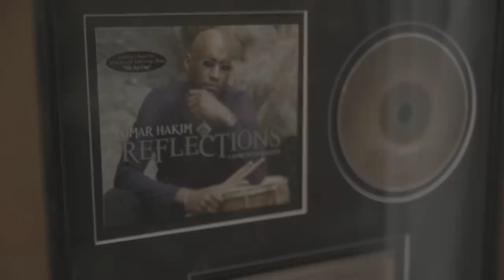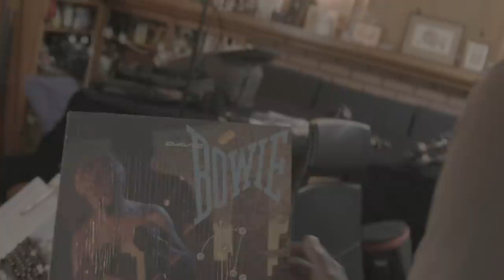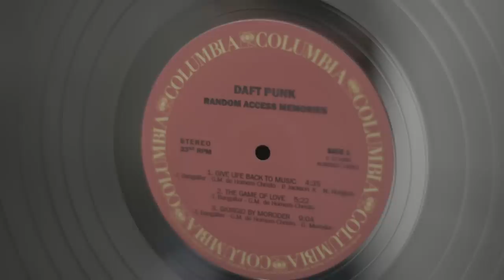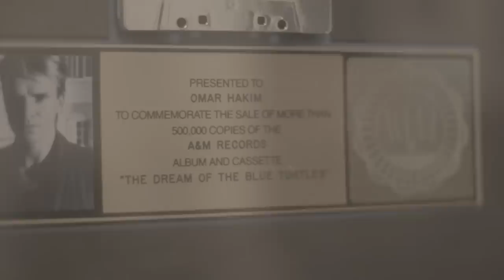Omar Hakim Talks Drumming for David Bowie, Daft Punk, and More | Native Instruments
Omar Hakim is a musician widely regarded amongst his peers for his knowledge, versatility, and unique groove. When those peers happen to be David Bowie, Madonna, Miles Davis, and Bruce Springsteen – you know that he’s the real deal.

We sat down with the legendary sticksman to talk about his star-studded collaborations, missing out on becoming a member of Chic, and being one of the world’s best human drummers when drum machines infiltrated the industry.

00:00 - Intro
00:05 - The early years and missing his chance to join Chic
02:13 - Getting the call to work on David Bowie’s “Let’s Dance”
04:00 - Riding the rise of drum machines in the 80s
06:10 - Daft Punk make a surprising request
07:42 - Capturing his unique sound with The Loop Loft

Now Hakim has teamed up with boutique sample studio The Loop Loft to bring his distinctive style into your studio. Each loop, fill, and breakdown was crafted to make you feel like you’re in the room with him as he plays – giving your tracks an intimate, human touch, that a computer can’t recreate.